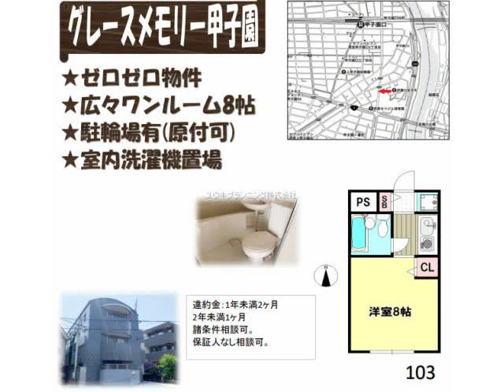甲子園口駅西宮市戸崎町賃貸ユウキプランニング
グレースメモリー甲子園
西宮市戸崎町　シングル　MS